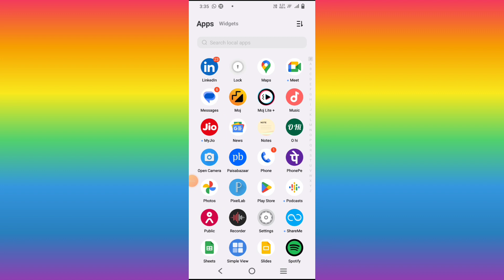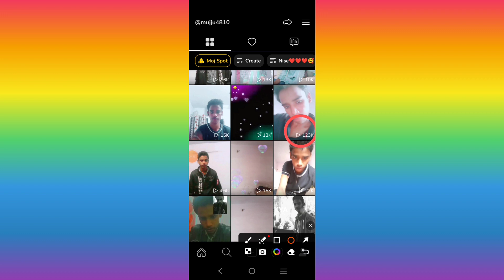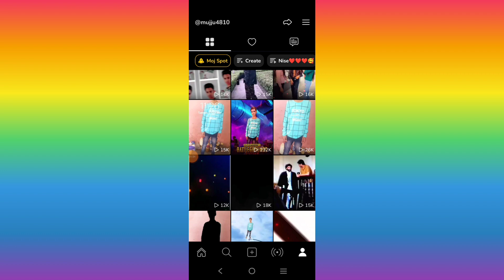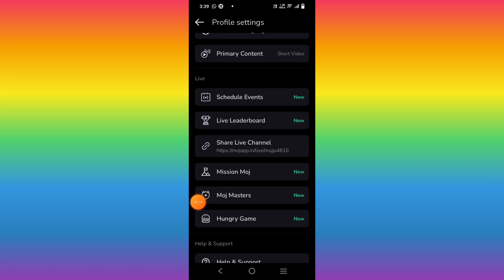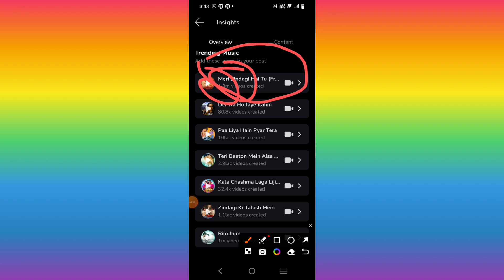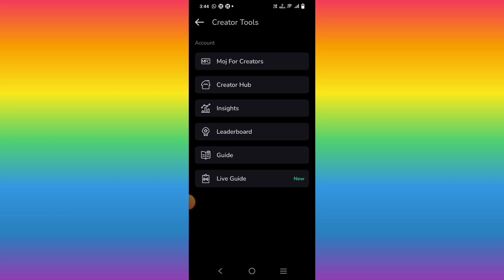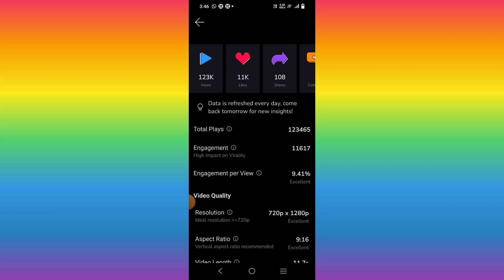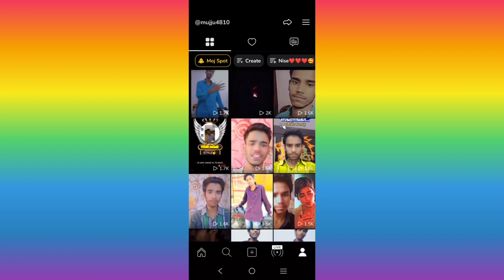Moj Video Upload Karne Ka Sahi Time | Best Time To Upload Moj App Video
1 Din Me Kitni Videos Daalen MOJ Par

Rozana Kitni Videos Upload Karen MOJ App Par

kitni videos upload karni chahiye rozana moj

moj app par videos dalne ka sahi tarika

moj app app par 1 din me kitni videos dalni karni chahiye

moj app app par 1 din me kitni videos upload karni chahiye

How many videos should be uploaded on Moj App in 1 day

moj app par video kasa banata ha

moj app par videos kaise banaye

moj app par gift kaise milta hai

moj app par gift kab milta hai

दोस्तों स्वागत है आपका हमारे चैनल mojtech11 में
( जयहिंद )

Moj app
Enquires:-